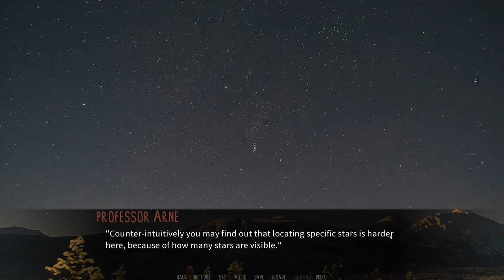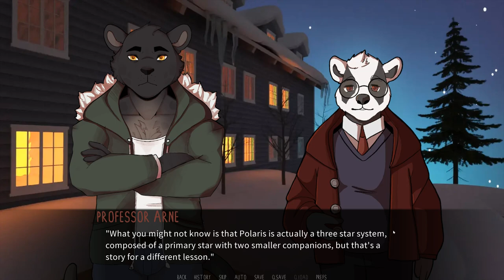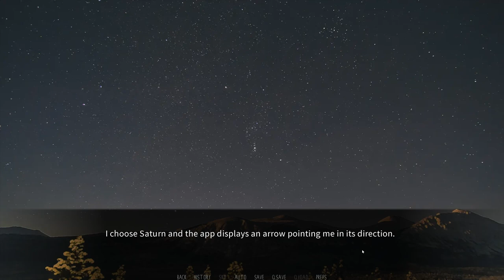Popping the Question to Rune- Dawn Chorus| Rune's Path #6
It looks like that time is finally here...

And, as usual, Rune takes the opportunity to turn things a little lewd! Gotta love that buck, bet we'll love him even more in his room...